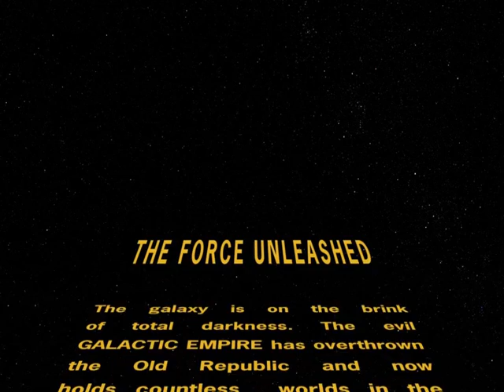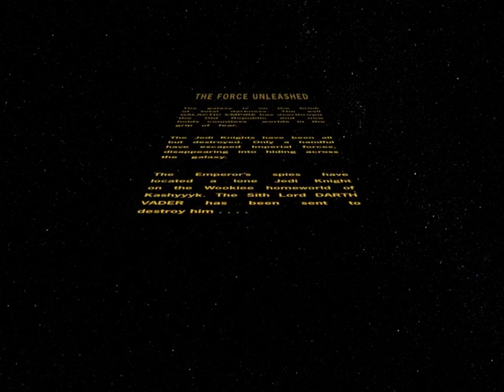Star Wars The Force Unleashed: Mission Prologue